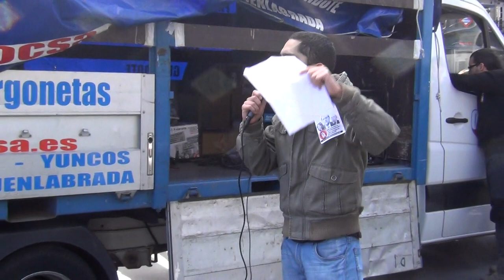Discurso de Tohil Delgado en la manifestación de estudiantes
La manifestación convocada por el Sindicato de Estudiantes por el centro de Madrid contra la reforma educativa de José Ignacio Wert ha sido todo un éxito. Así lo ha indicado esta organización, que asegura que cerca de 40.000 jóvenes han colapsado el centro de la capital para dejar claro al ministro que no van a dejar de luchar por la escuela pública.